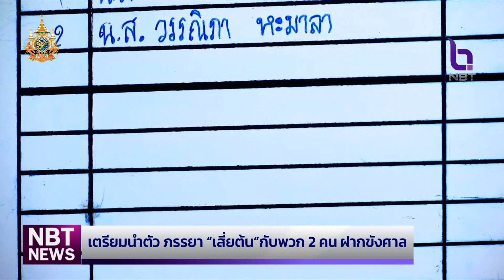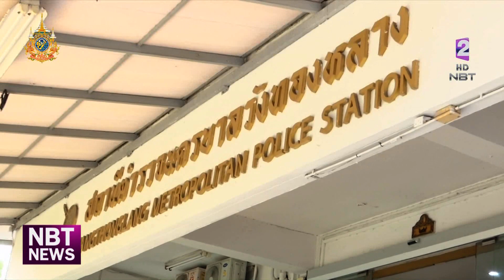เตรียมนำตัว ภรรยา "เสี่ยต้น" กับพวก 2 คน ฝากขังศาล ข่าวเช้า วันที่ 5 มิถุนายน 2567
คดียิง "เสี่ยต้น" หลังตำรวจจับกุมภรรยา พร้อมพวกได้แล้ว 3 คน โดยจับผู้ต้องหาแยกขังและแยกสอบปากคำ และเมื่อวานนี้ ได้นำ 1 ใน 3 ที่เป็นคนขี่รถจักรยานยนต์พามือปืนไปยิง ทำแผนประกอบคำรับสารภาพ  ส่วนวันนี้จะคุมตัวทั้งหมดฝากขังศาลอาญา พร้อมคัดค้านการประกันตัว